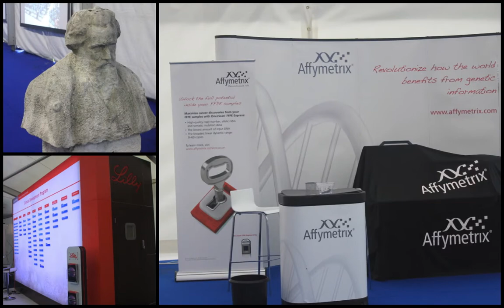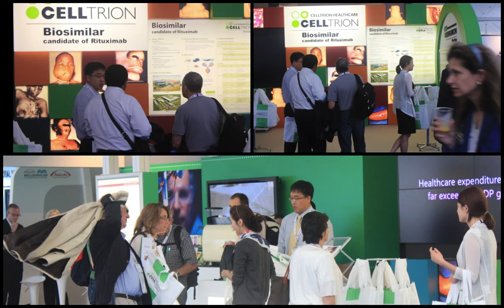CELLTRION at ICML ( RITUXIMAB ) on JUNE 16, 2011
Celltrion Healthcare exhibition of Rituximab Biosimilar @ ICML Lugano, Swiss, 유석환 , SEOK HWAN YOU